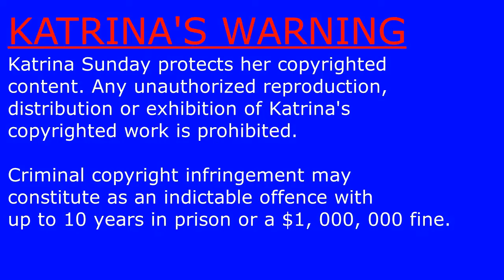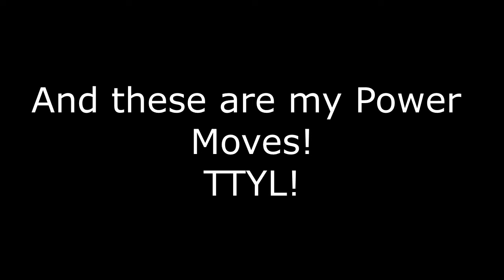ToonTopia RPG Moveset: Katrina Sunday (Katrina Sunday/SevenSuperWomen/CountryGirls)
Moveset Number 1
Katrina Sunday (That's Me!) Creates Lots Of Cartoons And Animations and is creating a new satirical game parody.
ToonTopia is meant to satirize and parody MiiTopia and Sonic Chronicles. And the celebrities and fictional characters are used for parody and satire as well.
Next movset is Anouk Sunday (Katrina Sunday/SevenSuperWomen)
Then Buster and Babs Bunny (Tiny Toon Adventures)
And if you want to make your own ToonTopia game parodies, remember to give credit to me. It would be helpful.